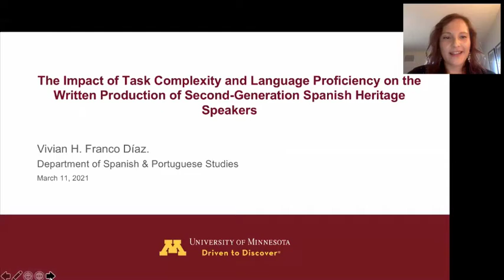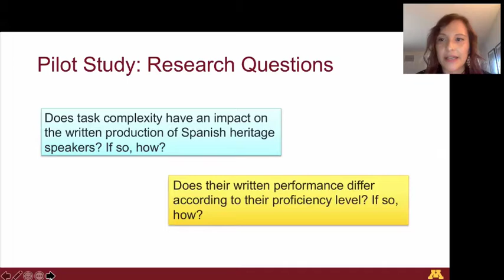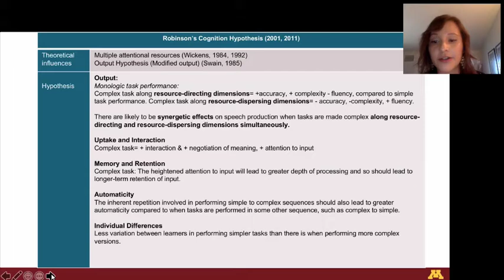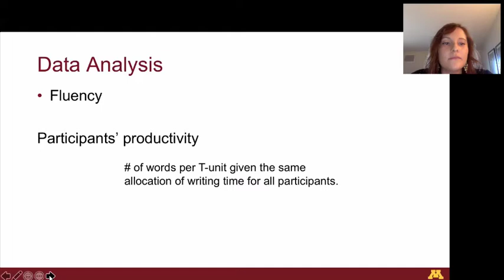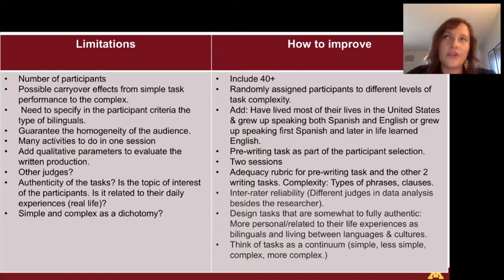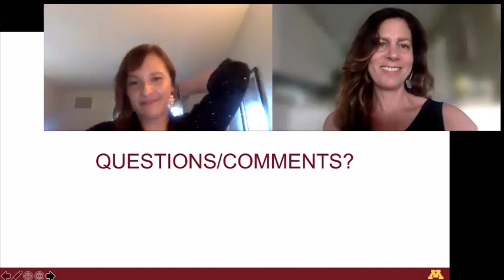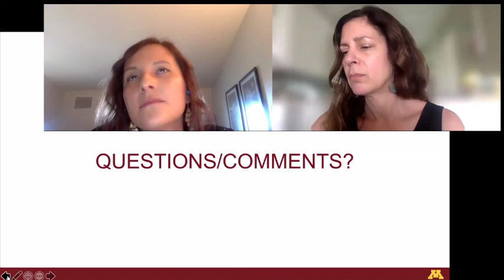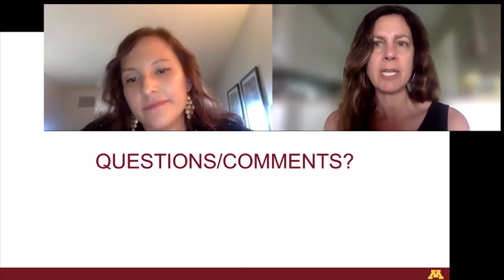Impact of Task Complexity and Lang Prof on the Written Production of 2nd-Gen Spn Heritage Speakers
CARLA Fellow Presentation:
Although there have been numerous studies investigating the effects of task complexity on second language performance, a limited number (cf. Torres, 2013, 2018) has examined the impact of task complexity and language proficiency on Spanish heritage speakers’ written production. This presentation will discuss how changes in task complexity manipulated along ± reasoning demands (resource-directing cognitive factor) of Robinson’s (2007) Triadic Componential Framework impact the complexity, accuracy, and fluency (CAF) of second-generation Spanish heritage speakers’ argumentative writing. Likewise, this presentation will explore if their performance differs according to their linguistic competence as tested through a modified version of the DELE exam. Results will be discussed in relation to the Cognition Hypothesis (Robinson, 2001) and pedagogical implications will be addressed.

Presenter: Vivian H. Franco Díaz is a Ph.D. candidate in Hispanic Linguistics in the Department of Spanish and Portuguese Studies at the University of Minnesota. Her research focuses on the acquisition of Spanish as a second and heritage language, specifically academic writing development; language ideologies; and Spanish heritage language education.

This presentation is cosponsored by the Department of Spanish and Portuguese Studies.